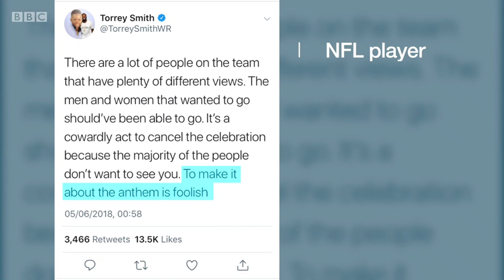Did Trump forget words to God Bless America? - BBC News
Donald Trump has been accused of not knowing the words to God Bless America.

The US president appeared to stop singing during the song at a "display of patriotism" he hosted at the White House, after a Super Bowl winners' celebration was cancelled.